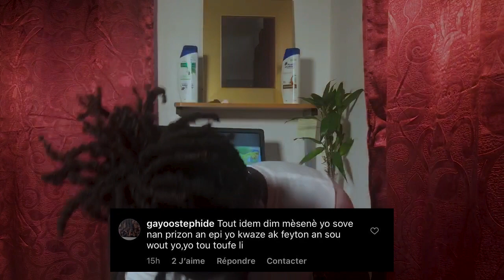KK VOYE NAN BOUDA MK AK NOUVO FEYTON LI A